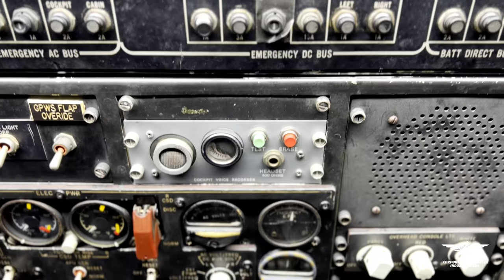Maqueta - McDonnell Douglas DC-9